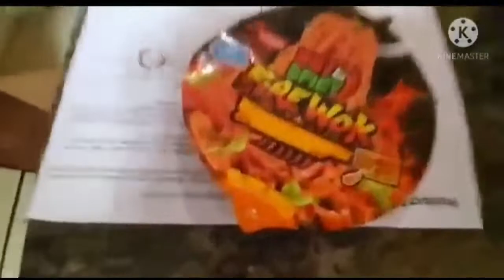BLAZING CAROLINA REAPER WINGS CHALLENGE *ALMOST PASSED OUT* FT YPC TEAM